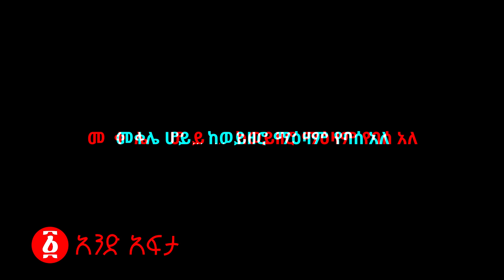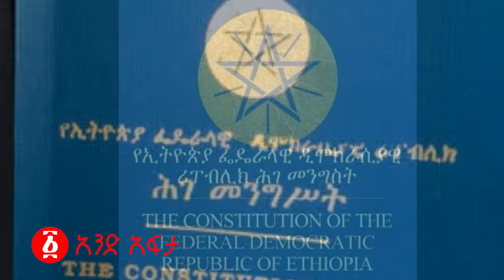"መቀሌ ሆይ ከወ/ሮ መአዛም የባሰ አለ!! " | Ethiopia